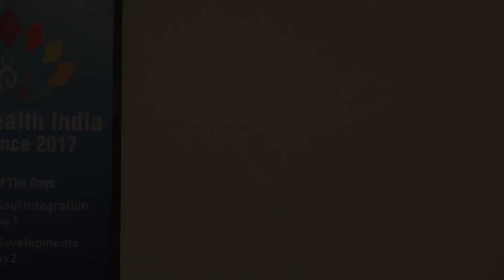Dr. K.B. Jacob - 3D Body Scan (A Preventive Health Analysis)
Jacob was born and brought from one of the village in Kerala, South India and has
completed graduation from Kerala University in the year 1989 and moved to the State of Madhya Pradesh and finished his Master of Science in Medical Entomology as well as another Masters in Cell Biology (Cancer) from Barkatullah University, Bhopal during the years 1992 and 1993
respectively. He has done his research in the field of Medical Entomology from the Vector
Control Research Centre, Pondicherry, and Central Institute of Medicinal and Aromatic Plants
(CIMAP), Lucknow.

He has published many papers and Symposiums in India and Abroad such as National
Convention on Environmental Management for Vector Borne Diseases held at Dehradun (India),
6th International Working Conference on Stored Product Protection held at Canberra
(Australia), National Research Seminar on Environmental Toxicology held at Bhopal (India).
During this period he was awarded the Junior Research Fellowship from Central Institute for
Medicinal and Aromatic Plants (CIMAP), Lucknow, INDIA. He was awarded the degree of
Doctor of Philosophy in the field of Life Science in the year 1997 from Barkatullah University
Bhopal. Later he completed another Master in Psychology from Annamalai University,
Chidambaram. He is also pursuing the Doctor of Ministry from Bakke Graduate University, Seattle USA by receiving the award of Dennis Bakke Scholarship.

He is doing research in the field of Electro-pollution and the biological effects of it on human beings. He has also published articles regarding Electro-pollution in Indian Dailies and Magazines in order to give awareness on the dangers posed by Mobile Phones as well as other Electronic gadgets and giving lectures & Workshops in the fields of Preventive Health Care and Environmental factors at various Institutions and Corporate. His talks on “Radiation” as well as “Environmental Problems & Life Style Issues” were broadcasted in All India Radio recently. He has learnt many technologies for assessing the Health Status of the people like 3D Body Scan (A Preventive Health Analysis) from Miami USA and PIP from the Institute of Complimentary Medicine, UK. He has conducted Preventive Health Care Medical Camps with a team of Medical Doctors and has done more than 10,000 scans and helped the people from various groups and corporates like DRDO and Airport Customs, Shipping Corporation of India, IPCA Labs and many more.